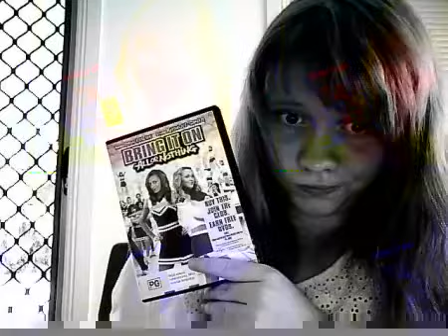GabriellexxMargaret's Life In Pictures